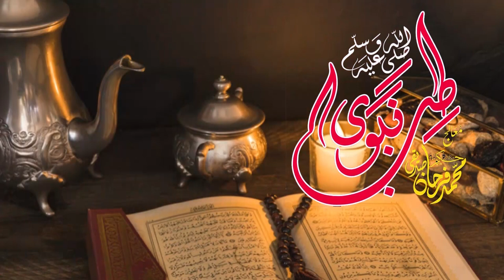Muscle Weakness And Heat In Body... پٹھوں کی کمزوری اور جسم کی حدت کا علاج